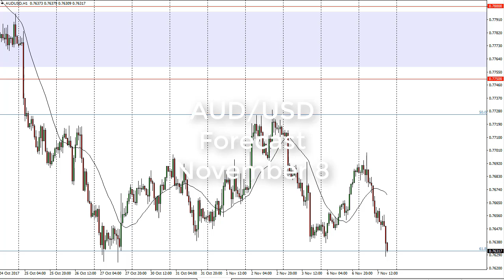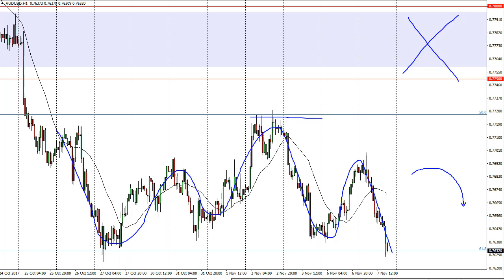AUD/USD Technical Analysis for November 08, 2017 by FXEmpire.com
The Australian dollar continues to fall, as Tuesday was yet another negative session. For the full article go - AUD/USD Forecast November 08, 2017, Technical Analysis. Find more information about Forex and Commodities News Technical Analysis Fundamental Analysis and Brokers on FX Empire